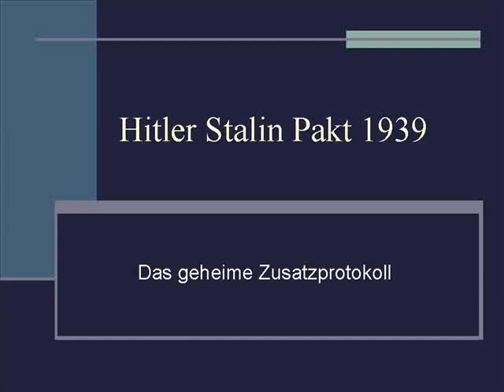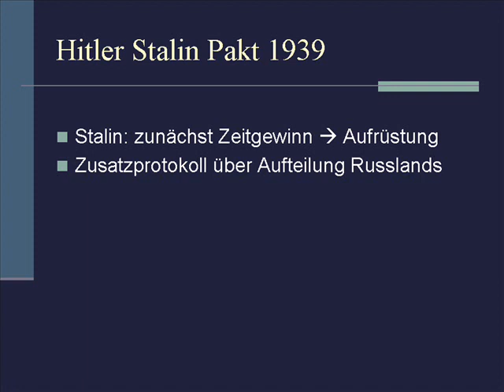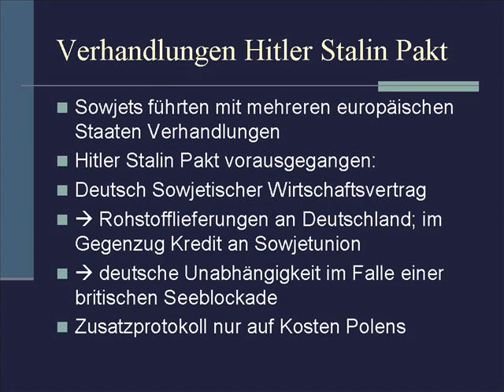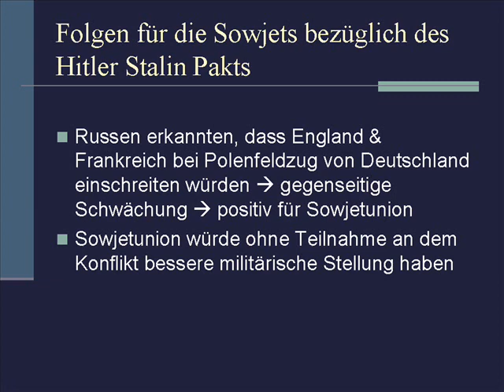Hitler Stalin Pakt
Der deutsch-sowjetische Nichtangriffspakt, bekannt als Hitler-Stalin-Pakt (nach den beiden Außenministern auch Molotow-Ribbentrop-Pakt genannt), war ein auf zehn Jahre befristeter Vertrag zwischen dem Deutschen Reich und der Sowjetunion, der am 24. August 1939 (mit Datum vom 23. August 1939) in Moskau vom Reichsaußenminister Joachim von Ribbentrop und dem sowjetischen Volkskommissar für Auswärtige Angelegenheiten Wjatscheslaw Molotow in Anwesenheit Josef Stalins (als KPdSU-Generalsekretär de facto Führer der Sowjetunion) und des deutschen Botschafters Friedrich-Werner Graf von der Schulenburg unterzeichnet und publiziert wurde. Der Pakt garantierte dem Deutschen Reich die sowjetische Neutralität bei einer kriegerischen Auseinandersetzung mit Polen und den Westmächten.